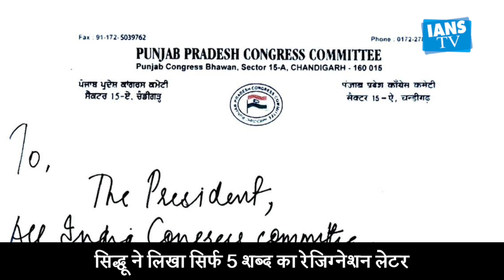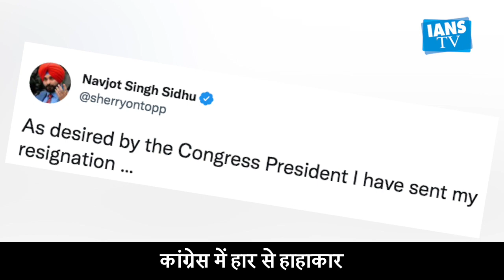हार के बाद लगी इस्तीफों की झड़ी, सिद्धू ने कांग्रेस प्रदेश अध्यक्ष पद से दिया इस्तीफा